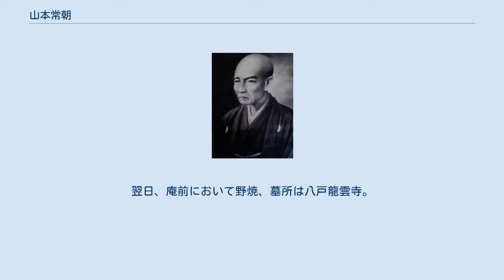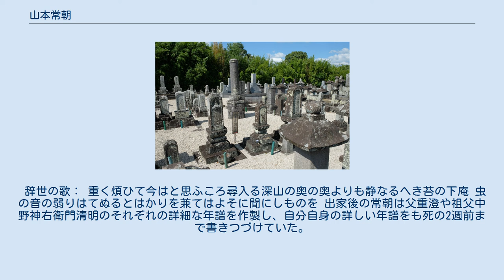山本常朝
山本常朝 山本常朝の墓（佐賀市） 山本 常朝（やまもと つねとも、万治2年6月11日（1659年7月30日） - 享保4年10月10日（1719年11月21日）は、江戸時代の武士、佐賀藩士。
『葉隠』の口述者。
「じょうちょう」とは42歳での出家以後の訓で、それ以前は「つねとも」と訓じた。
通称神右衛門、俳号は古丸。
 万治2年（1659年）に、佐賀城下片田江横小路（現在の佐賀市水ヶ江二丁目）で、佐賀藩士山本神右衛門重澄の次男として生まれた。
母は前田作左衛門女。
 常朝が自分の生い立ちのことを語っている項が『葉隠』・聞書第二にあり、それによると、自分は父70歳のときの子で、生来ひ弱くて20歳まで生きられまいと言われたので、塩売りでもやろうと父は思ったが、名付親の多久図書（茂富、重澄の大組頭）の「父の血を受け末々御用に立つ」という取りなしで、初名を松亀と名づけられ、9歳のとき、鍋島光茂（佐賀藩2代藩主）の小僧として召し使われたという。
 11歳で父に死別し、14歳のとき、光茂の小々姓（いわゆる児小姓・稚児小姓）となり、名を市十郎と改める。
延宝6年（1678年）20歳に元服して権之丞と改名、御傍役として御書物役手伝に従事する。
この年に、田代陣基が生まれている。
 この間、私生活面では20歳年長の甥・山本常治に厳しい訓育を受けたが、権之丞が、若殿綱茂の歌の相手もすることが光茂の不興をかい、しばらくお役御免となった。
失意のこの頃、佐賀郡松瀬の華蔵庵において湛然和尚に仏道を学び、21歳のときに仏法の血脈(けちみゃく)（師から弟子に法灯が受けつがれること）と下炬念誦(あこねんじゅ)（生前葬儀の式、旭山常朝の法号を受けた）を申し請けている。
 『葉隠』で慈悲心を非常に重んじている素地はこのとき涵養されたといえよう。
さらにこの前後、神・儒・仏の学をきわめ藩随一の学者といわれながら下田（現在の佐賀県大和町）松梅村に閑居する石田一鼎を度々訪れて薫陶を受けた。
このことも後の『葉隠』の内容に大きな影響を与えている。
 天和2年（1682年）24歳のとき、6月、山村六太夫成次の娘と結婚、同年11月、御書物役を拝命。
28歳のとき、江戸で書写物奉行、あと京都御用を命ぜられている。
帰国後の33歳のとき、再び御書物役を命じられる、命により親の名“神右衛門”を襲名した。
 5年後の元禄9年（1696年）、また京都役を命ぜられ、和歌のたしなみ深い光茂の宿望であった三条西実教よりの古今伝授（古今和歌集解釈の秘伝を授かること）を得ることのために、この取り次ぎの仕事に京都佐賀を奔走した。
古今伝授のすべてを授かることは容易ではなかった、が元禄13年（1700年）ようやくこれを受けることができ、隠居後重病の床にある光茂の枕頭に届けて喜ばせ、面目をほどこした。
 同年5月16日、藩主の光茂が69歳の生涯を閉じるや、42歳のこの年まで30年以上「お家を我一人で荷なう」の心意気で側近として仕えた常朝は、追腹禁止により殉死もならず、願い出て出家した。
5月19日に藩主の菩提寺たる曹洞宗高伝寺の了意和尚より受戒、剃髮して名を旭山常朝と改めた。
7月初旬に佐賀城下の北10キロの山地来迎寺村（現在の佐賀市金立町）黒土原に朝陽軒という草庵を結び、「尋ね入る法(のり)の道芝つゆぬれてころも手すずし峰の松風」と詠じて隠棲した。
 田代陣基が、常朝を慕い尋ねてきたのはそれから10年後、宝永7年（1710年）3月5日のことである。
『葉隠』の語りと筆記がはじまる。
 のち、朝陽軒は宗寿庵となり、光茂の内室がここで追善供養し、自分の墓所と定めたので、常朝は遠慮して、正徳3年（1713年）黒土原から西方約11キロの大小隈（現在の佐賀市大和町礫石）の庵に移り住む。
正徳4年（1714年）5月、川久保領主神代主膳（光茂七男、のちの佐賀藩五代藩主鍋島宗茂）のために、藩主たる者の心得を説いた『書置』を書き、翌5年、上呈する。
 享保元年（1716年）9月10日、田代陣基が『葉隠』全11巻の編集を了える。
山居すること20年、享保4年（1719年）10月10日、61歳で没した。
翌日、庵前において野焼、墓所は八戸龍雲寺。
 辞世の歌： 重く煩ひて今はと思ふころ尋入る深山の奥の奥よりも静なるへき苔の下庵 虫の音の弱りはてぬるとはかりを兼てはよそに聞にしものを 出家後の常朝は父重澄や祖父中野神右衛門清明のそれぞれの詳細な...